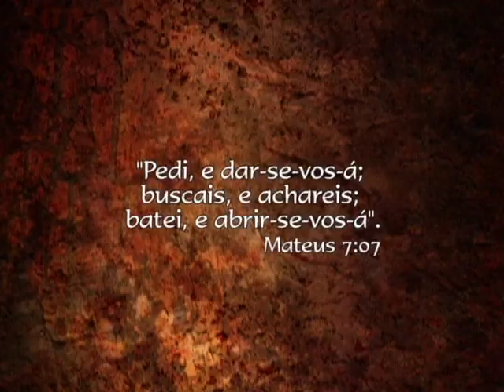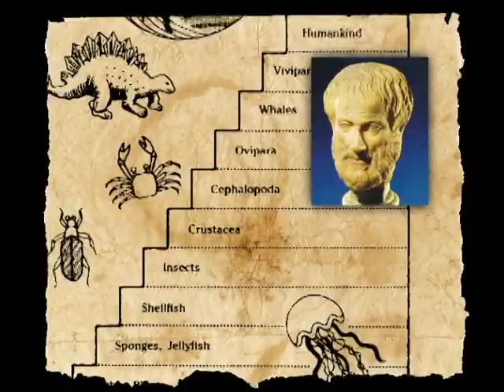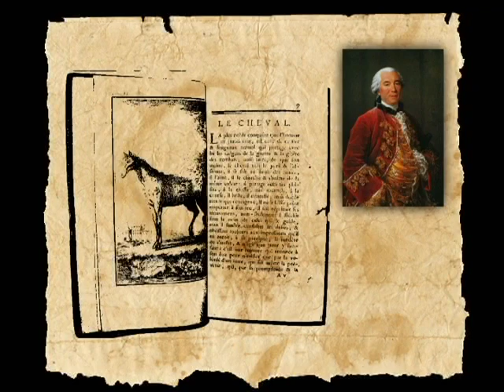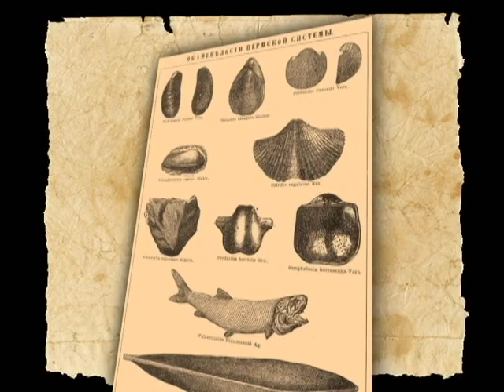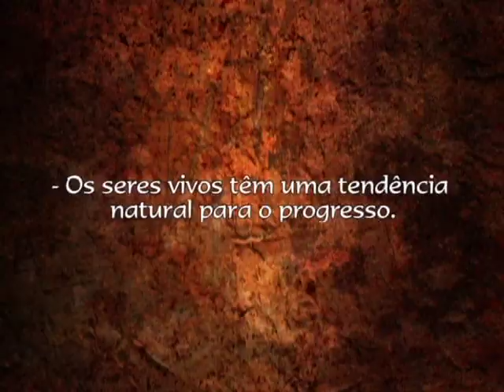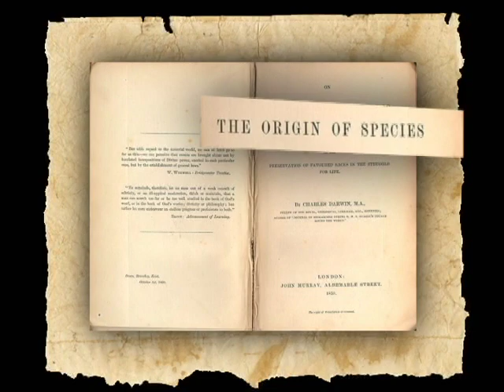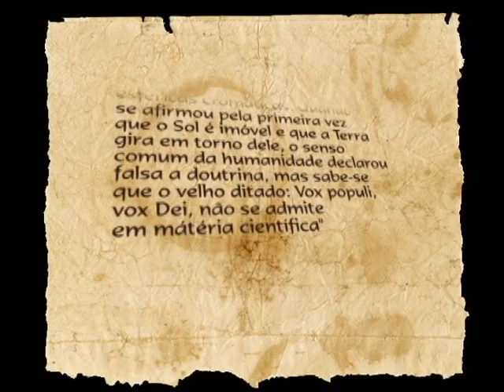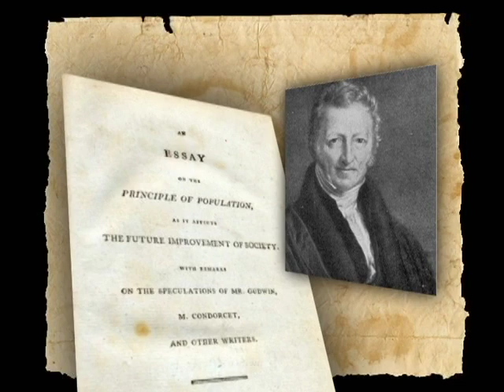A história da evolução - Parte 1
De onde viemos? Para onde vamos? Porque estamos aqui?